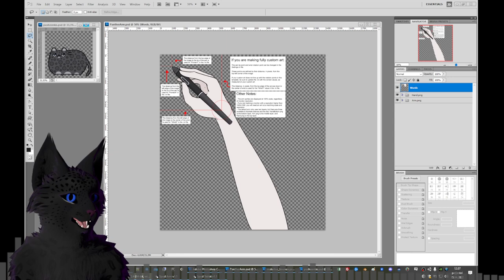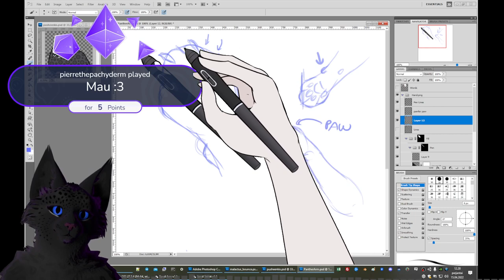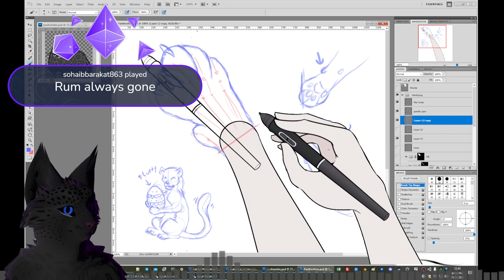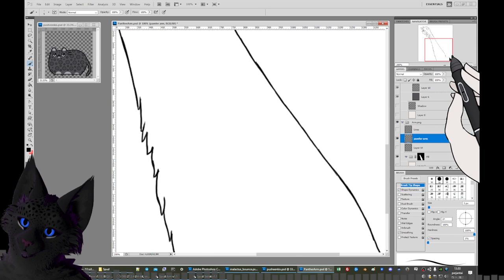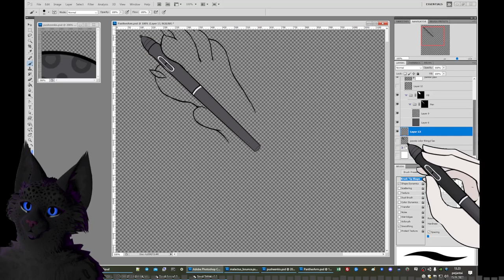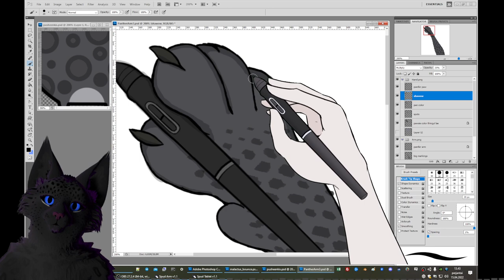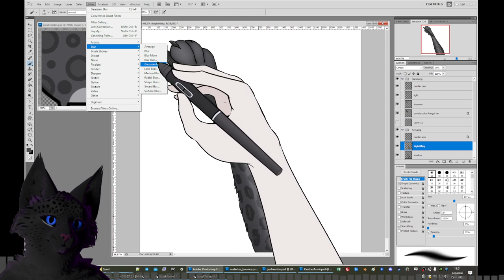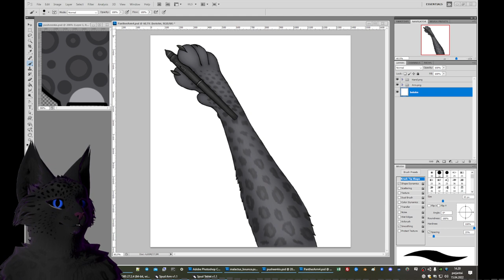Panther modding spud arm